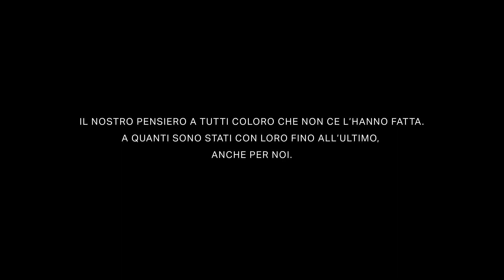Giornata nazionale delle vittime del covid. Le voci di chi ha vissuto la pandemia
La solitudine dei pazienti, la professionalità e l’abnegazione di medici e operatori sanitari, lo smarrimento iniziale e la capacità di reagire di fronte ad un evento imprevisto e devastante come la pandemia sono tutti elementi e sensazioni che emergono in maniera molto forte dalle voci di chi visse quei momenti sulla propria pelle.